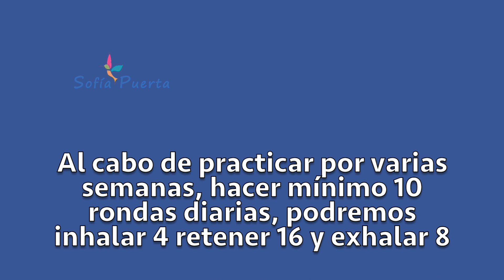Anuloma Viloma y Beneficios • Clase #1 • Respiración Alterna para Principiantes con Sofía Puerta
Anuloma Viloma, Respiración Alterna Clase #1 con Sofía Puerta basada en el Libro de Yoga y las enseñanzas de Swami Vishnu Devananda.